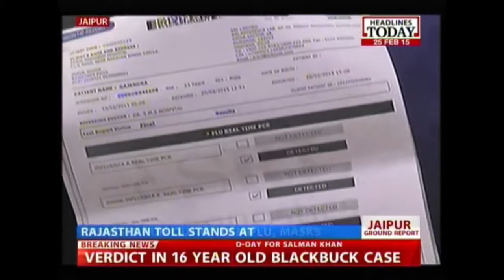Rajasthan: Chemists run out of Swine Flu Medicine and Masks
The Swine Flu death toll in the country has reached 841 since the beginning of the year. One of the worst hit states is Rajasthan with death toll of 226 people.The assurance of the government that there is no shortage of Swine Flu medicines still continues.